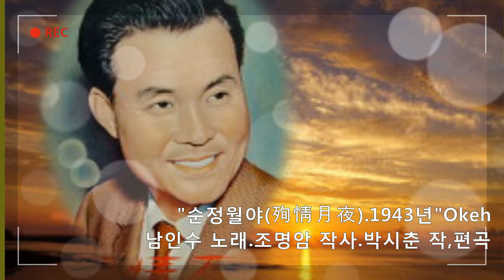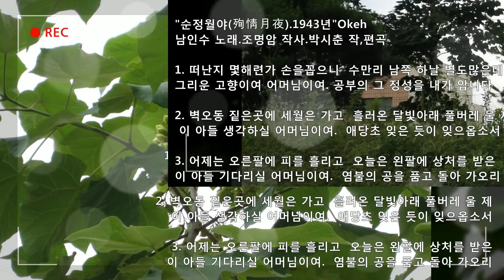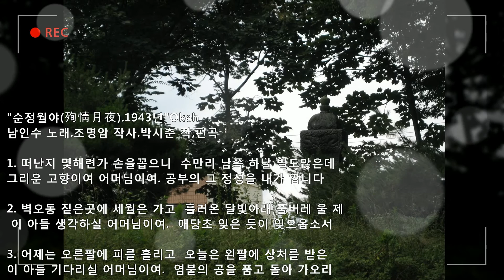💗남인수 -순정 월야(殉情月夜)1943년[Nam In Soo.南仁樹.본명 강문수]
"순정월야(殉情月夜)1943년"Okeh
남인수 노래.조명암 작사.
박시춘 작곡,편곡
 1.
떠난 지 몇 해련가 손을 꼽으니
수만 리 남쪽 하날(늘) 별도 많은데
그리운 고향이여 어머님이여
공부의 그 정성을 내가 압니다
 2.
벽오동 짙은 곳에 세월은 가고
흘러온 달빛 아래 풀버레 울 제
이 아들 생각하실 어머님이여
애당초 잊은 듯이 잊으옵소서
 3.
어제는 오른팔에 피를 흘리고
오늘은 왼팔에 상처를 받은
이 아들 기다리실 어머님이여.
염불의 공을 품고 돌아 가오리
ㅡㅡㅡㅡㅡㅡㅡㅡㅡㅡㅡㅡㅡ